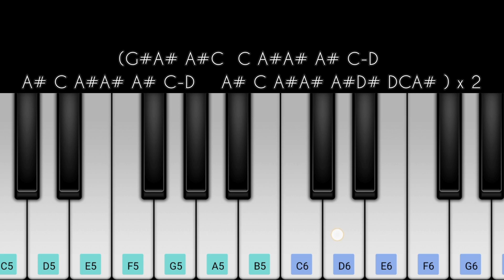Aararaari Raaro Song | Jawan | Easy Piano Tutorial | Perfect Piano | Anirudh